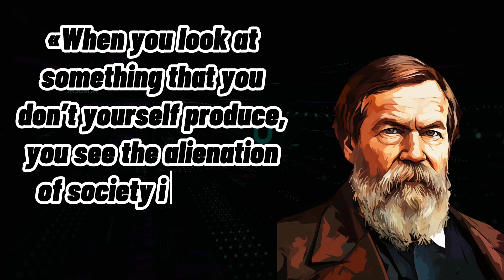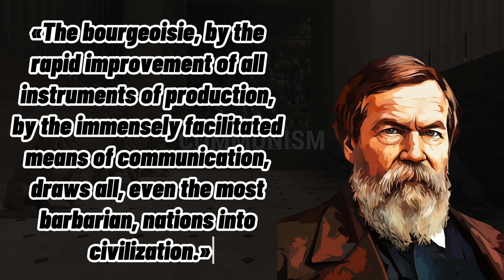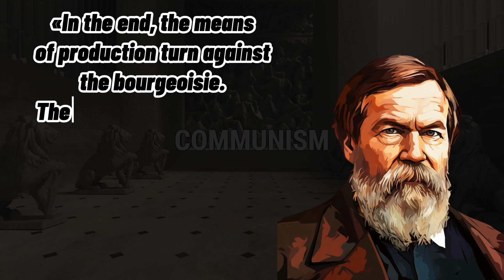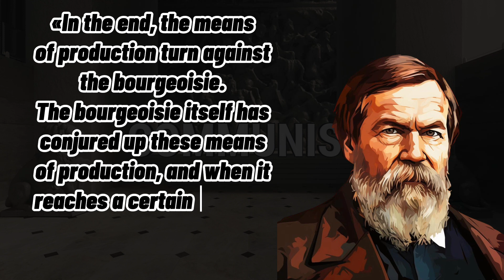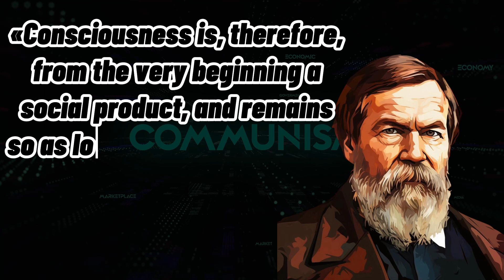The Legacy of Friedrich Engels: From Industrialist's Son to Socialist Icon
Delve into the extraordinary life of Friedrich Engels in "The Legacy of Friedrich Engels: From Industrialist's Son to Socialist Icon." This video explores the journey of Engels from his privileged beginnings in a wealthy family to becoming a pivotal figure in the formation of socialist thought alongside Karl Marx.

Engels' transformation from an industrialist's son to a revolutionary socialist is a story of intellectual awakening and commitment to social justice. Despite his affluent upbringing, Engels became acutely aware of the inequalities and hardships faced by the working class. This awareness fueled his passion for addressing social issues and ultimately led him to collaborate with Marx, forming a partnership that would forever change the political landscape.

Discover key moments in Engels' life, including:

His early life in Prussia and the experiences that shaped his perspectives.
The development of his political ideologies and critical works like "The Condition of the Working Class in England."
His collaboration with Karl Marx and their joint creation of "The Communist Manifesto."
Engels' role in shaping Marxist theory and his influence on future generations.
Engels' contributions to political philosophy and his advocacy for the proletariat offer profound insights into the social dynamics of his time and the development of socialism.

Join us as we uncover the life of a man who not only witnessed but actively participated in the making of modern political thought.

- here you can buy a personalized birthday gift - an illustrated book-album dedicated to events, holidays and birthdates of famous people.

The video uses footage from The Young Karl Marx, be sure to check it out, it's a great movie.